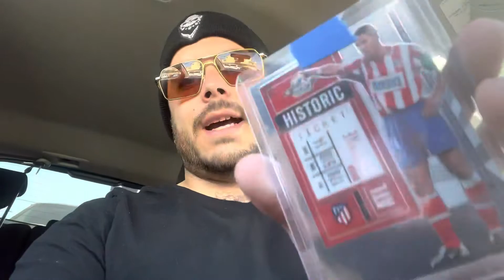Historic Ticket de Diego “El Cholo Simeone 🇦🇷 | Panini